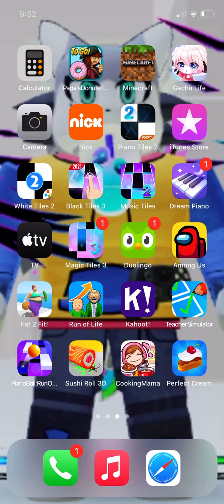I made it too 15 tps again!!!!